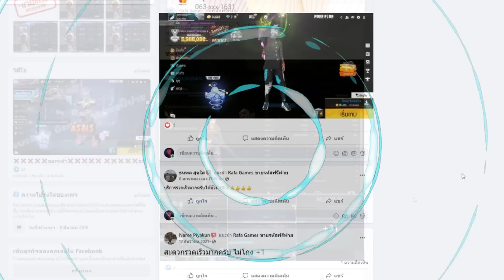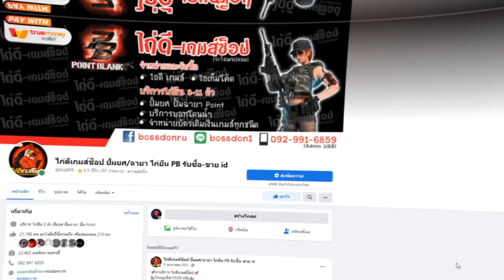[PBเซิฟแท้] ซองคนไทยคือโหดที่สุดในโลก!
My PC

CPU : Ryzen 7 5800X
GPU : RTX 3060 Aorus elite
Ram : 16 GB DDR4 bus 3200 Nox RGB
MB : Aorus b450 elite
SSD M.2 Black : 500 GB
HDD : 500 GB
Keyboard : Ultra nubwo X23
Headphone : STEELSERIES ARCTIS 5
Mouse : Razer mamba elite chroma
Monitor : ACER VG252QXbmiipx (IPS 240Hz G-SYNC) 24.5 inch
Microphone : Hyperx Quadcast S
Wabcam : C922 Pro